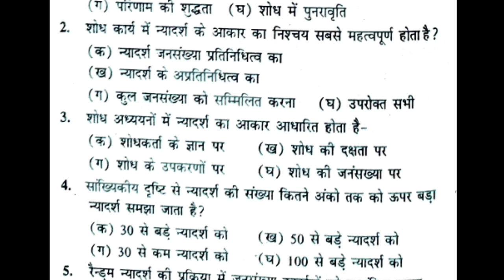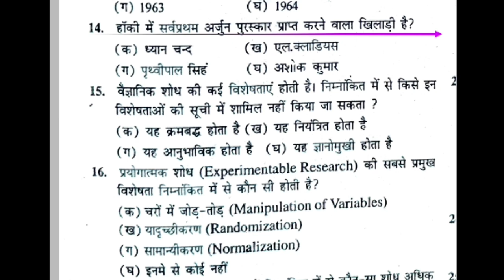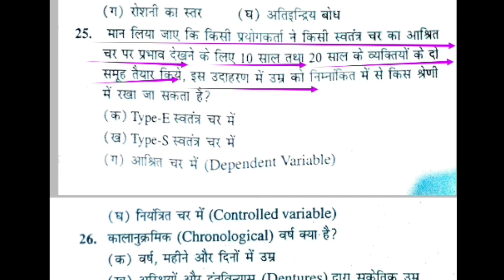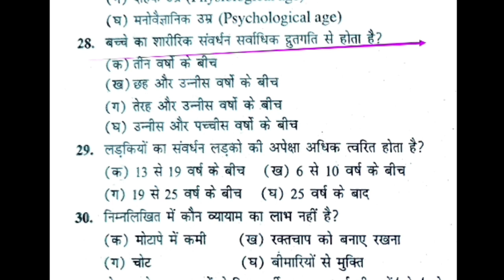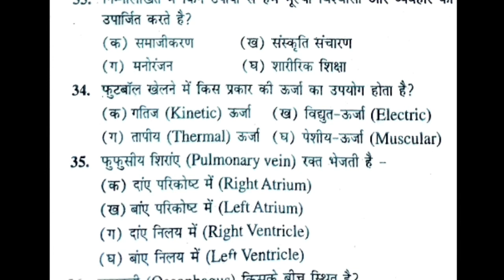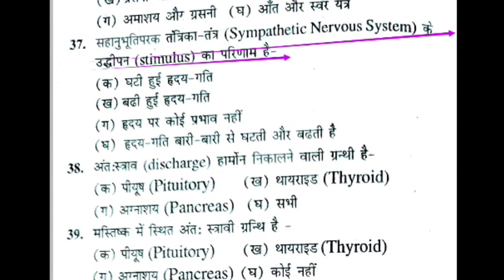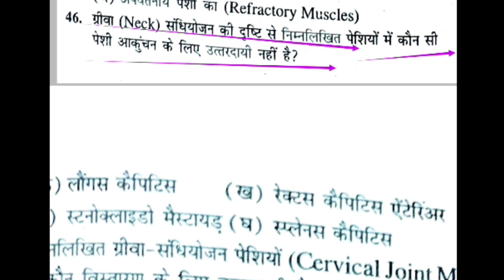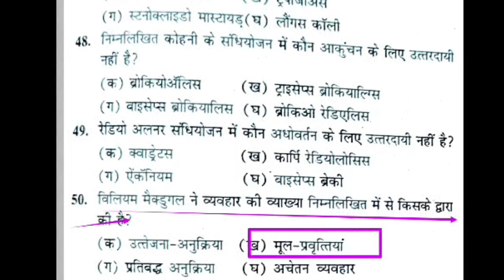TOP 50 MCQ of Physical Education Revision Class/physical education MCQ practic/MPSUPERTET/TGTPGT/Lt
Hi